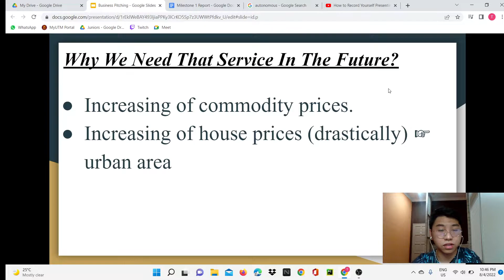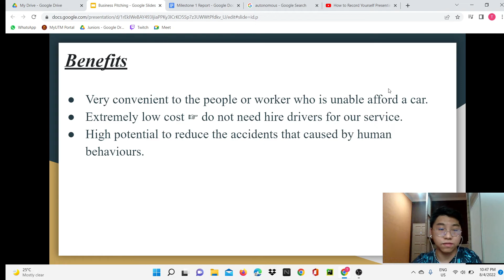Business Pitching (Provide e-Hailing Service Through Autonomous Car)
NAME : TAN ZU YANG
MATRIC NO. : A20EE0210
SECTION : 30
UBSS1032 - INTRODUCTION TO ENTREPRENEURSHIP
BUSINESS PITCHING (INDIVIDUAL)